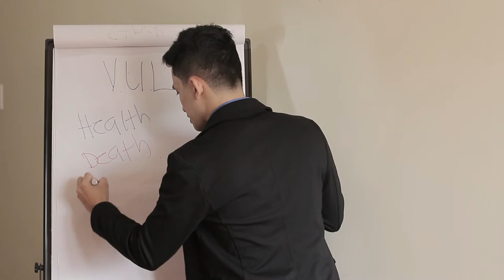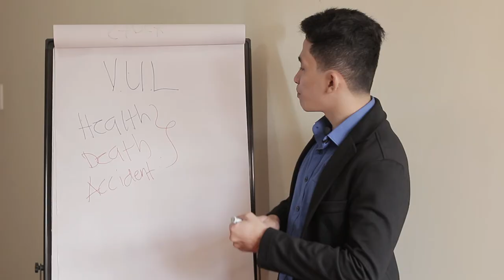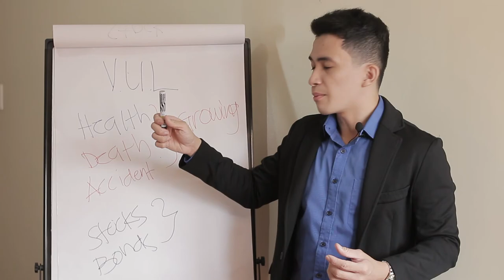Here's what everyone should know about VUL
I can bet that most people nowadays who have insurance are insured thru VUL. Why is that?

Traditional insurance are always good to have, the downside is you will not be able to feel its benefits. You can only have your insurance benefits either you get sick or untimely death. With VUL, you will be insured with health and have a chance to grow your money thru STOCKS!